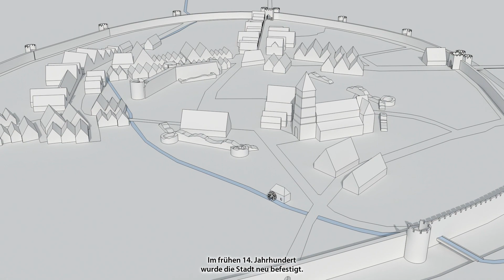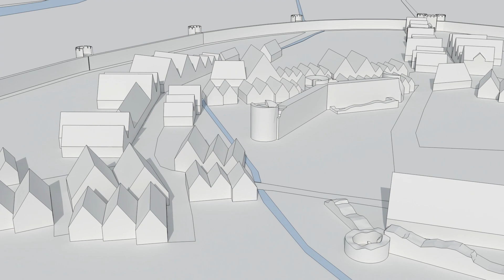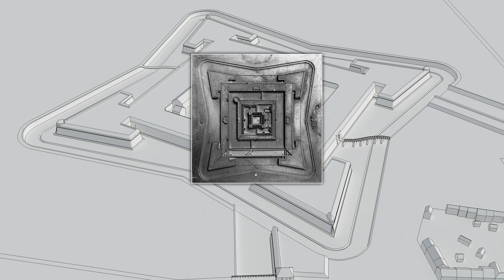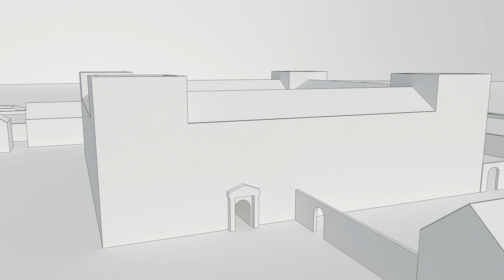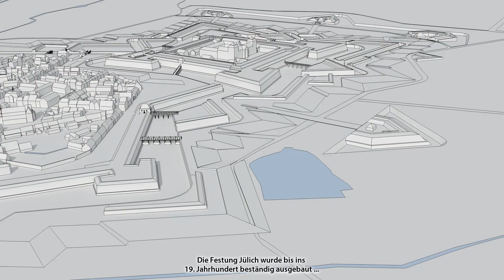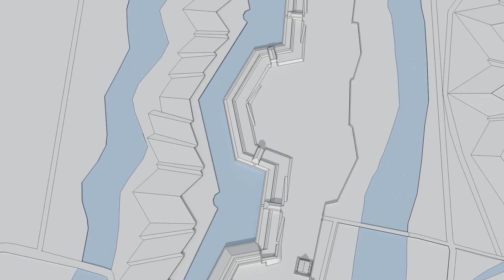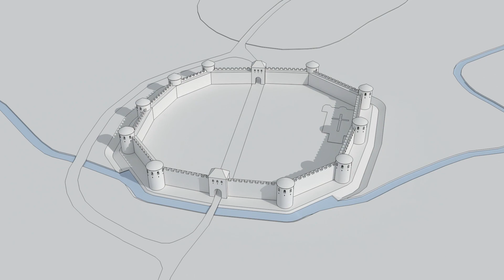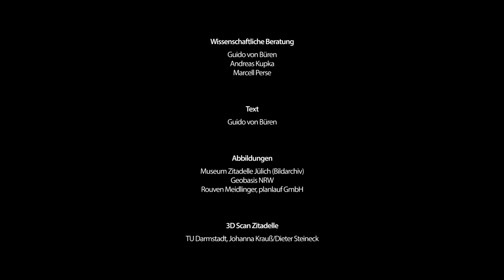2000 Jahre Stadtbaugeschichte in 10 Minuten - Jülich virtuell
2000 Jahre Stadtbaugeschichte in 10 Minuten - Jülich virtuell
Das Interreg-Projekt der Euregio Maas-Rhein "Terra Mosana" hat sich zu Ziel gesetzt, das reiche kulturelle Erbe der Euregio Maas-Rhein mit Hilfe digitaler Anwendungen in Wert zu setzen. Das Museum Zitadelle Jülich hat dabei das Thema Festungen erarbeitet.Verwendet wurden bereits vorhandene Daten aus dem Jahr 1998/2000 und ein mit Unterstützung der TU Darmstadt durchgeführter 3D-Scan der Zitadelle Jülich.